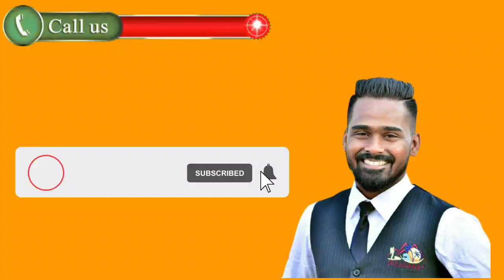Pearl Farming Market Now On Your Hand!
Hello, everyone in this video you will find a clue to our future project hope you like it and if you find out what is it please do comment in the comment box.